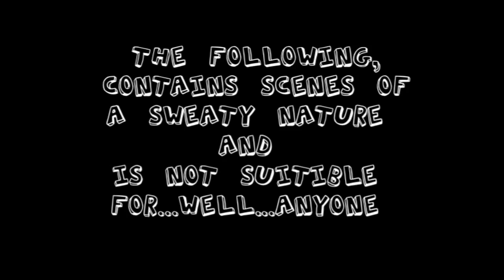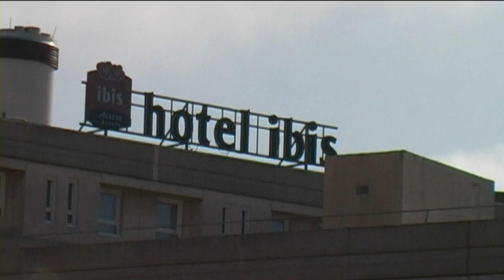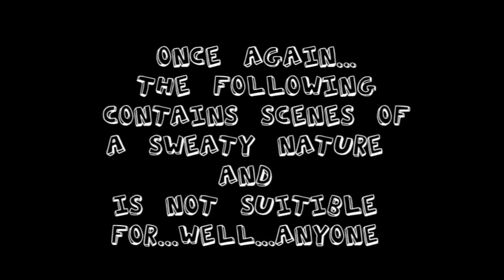Road Trip Series - Episode 9 - Along the French Riviera - L'Orbite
Road Trip Series - L'Orbite. In this episode we continue our journey along the French Riviera, making our way to Montpellier before driving across the Milau bridge/viaduct. We also play what we call 'Endurance' aka Top Gear's 'Car Sauna' for the banter!!